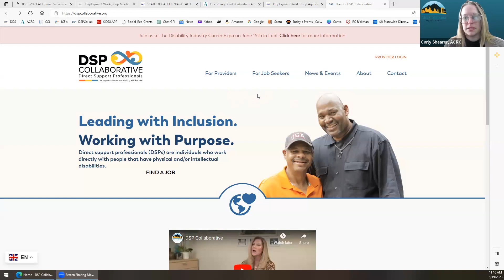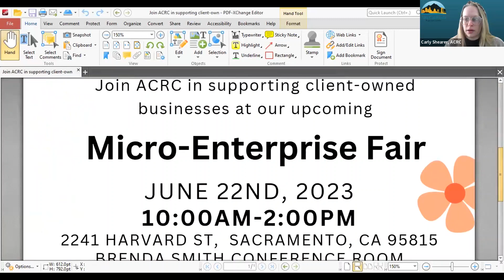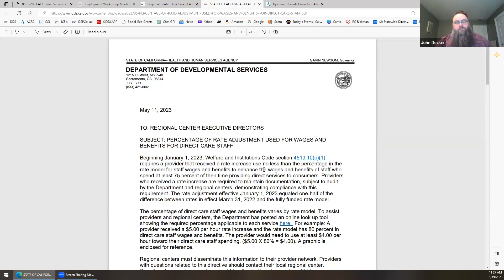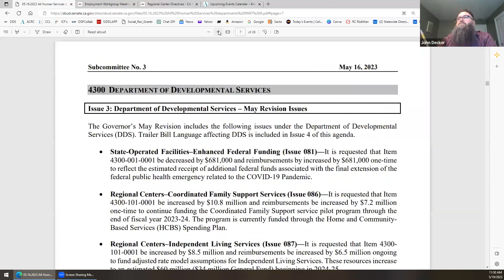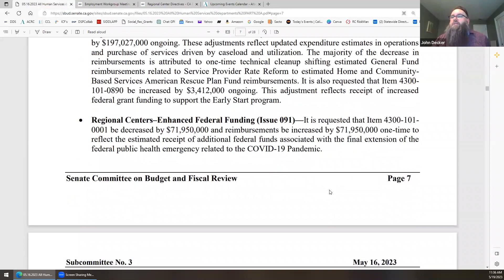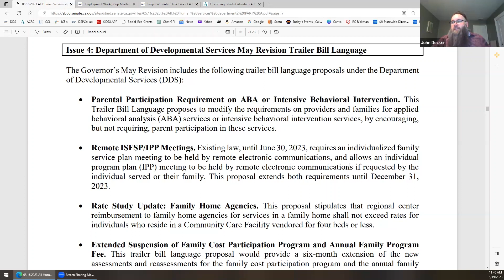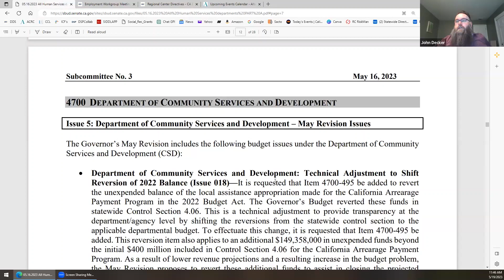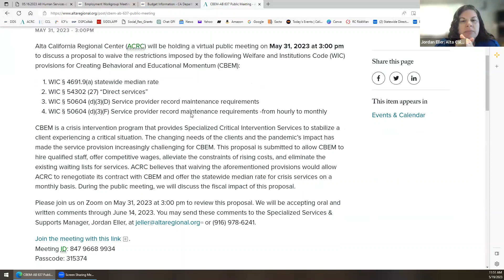Coffee with Community Services May 19, 2023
Recorded meeting for Coffee with Community Services on May 19, 2023.